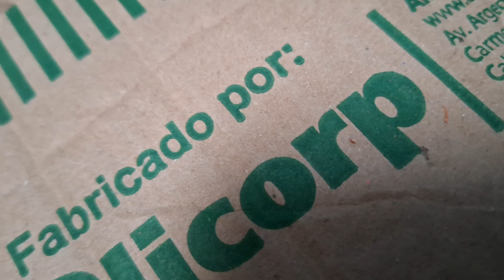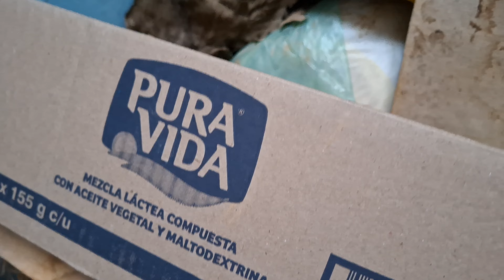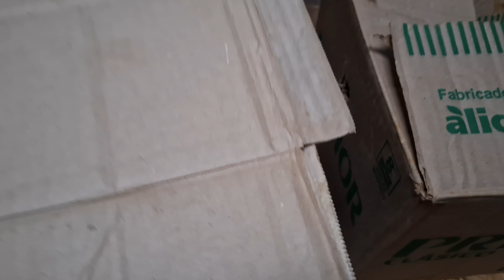Como hacer dormir a los pollitos recién bebés